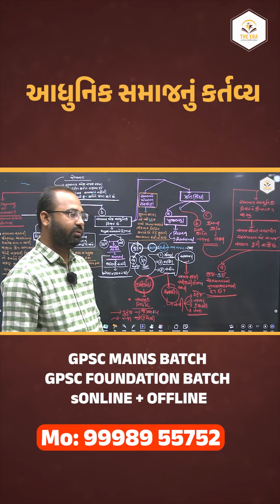આધુનિક સમાજનું કર્તવ્ય | POLITY | GPSC | STI | THE ERA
GPSC | PI | DY. SO | STI | PSI | ASI | CONSTABLE | TALATI | JR. CLERK | SR. CLERK | SACHIVALAY | BINSACHIVALAY જેવી વર્ગ 1,2  અને 3 ની તમામ પરીક્ષાની તૈયારી માટે ગાંધીનગરની વિશ્વસનીય એકેડેમી સાથે જોડાઈ તમારું સરકારી નોકરી મેળવવાનું સપનું સાકાર કરો.

ડેઈલી કરંટ અફેર્સ, અગત્યની પ્રશ્ન બેંક, ન્યુઝપેપરની PDF, પ્રીલીમ માટે  મહત્વના પ્રશ્નો, POLLS, સાહિત્યની રસધારા અને પરીક્ષા અંગેની અગત્યની માહિતી માટે આજે જ જોડવ અમારી  ટેલીગ્રામ ચેનલ  સાથે